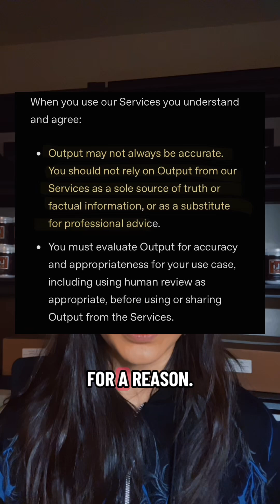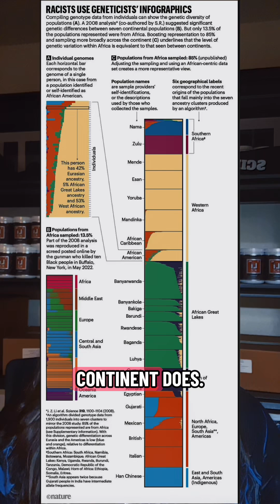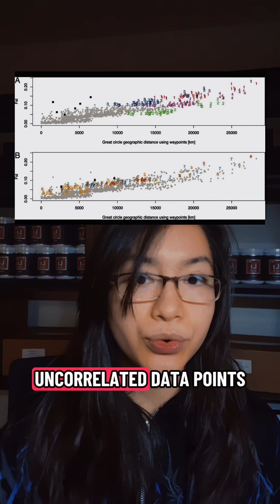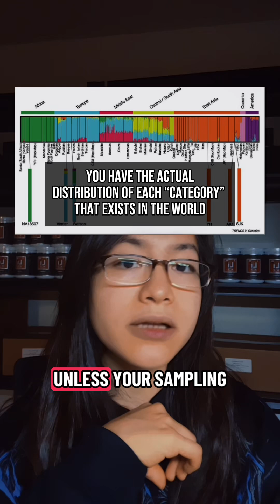DESTRUCTION of Biological Race Pseudoscience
People need to learn the difference between different statistical methods before even trying to refute my arguments here. Also, apologies for the weird lighting, I filmed really early so the darkness had to be offset by a filter. Breathedivinityred and breathedivinityred code SNITXH for the fantastic sweater.